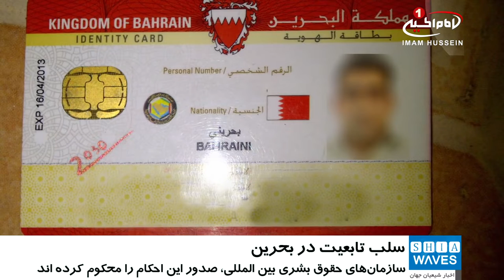افزایش سلب تابعیت شیعیان در بحرین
سلب تابعیت شیعیان در بحرین همچنان ادامه دارد.

یک سازمان حقوق بشری اعلام کرد:  آمار شهروندان سلب تابعیت شده در کشور بحرین از سال ۲۰۱۲ میلادی تاکنون به ۸۰۴ مورد رسیده است.

سازمان حقوق بشری «سلام» در گزارش خود افزود:  با صدور حکم اخیر سلب تابعیت ۱۰ شهروند دیگر، آمار سلب تابعیت شده‌ها در سال جاری به ۲۹۸ نفر رسیده است.

این گزارش تصریح کرد:  هفتم نوامبر ۲۰۱۲ اولین شهروند بحرینی سلب تابعیت شد،  تا مجازات سلب تابعیت به  ابزاری برای خاموش کردن صدای شیعیان، فعالان مدنی و معارضان این کشور مبدل شود.

سازمان مذکور اظهار داشت: وزیر کشور بحرین، حکم سلب تابعیت ۳۱ شهروند اعم از عالمان دینی و نمایندگان پارلمان، فرهنگیان، حقوق دانان و فعالان رسانه را صادر کرد.

در ادامه این گزارش آمده است: پس از آن نیز آمار به سرعت  افزایش یافت و از آن زمان بود که مستندسازی سلب تابعیت شده‌ها توسط گروه های فعال در عرصه حقوق بشر آغاز شد.
پیش از این نیز سازمان‌های حقوق بشری بین المللی، از جمله سازمان جهانی دیده بان حقوق شیعیان (شیعه رایتس واچ) - که به طور خاص مسائل حقوق بشری مرتبط با شیعیان در سطح جهان را رصد می کند - اقدامات سرکوب گرانه ی حکومت بحرین، از جمله سلب تابعیت شیعیان این کشور را محکوم کرده و خواستار لغو احکام سلب تابعیت‌ شده بود.